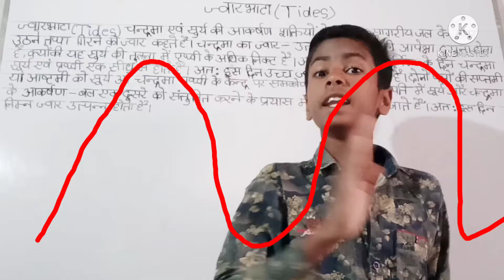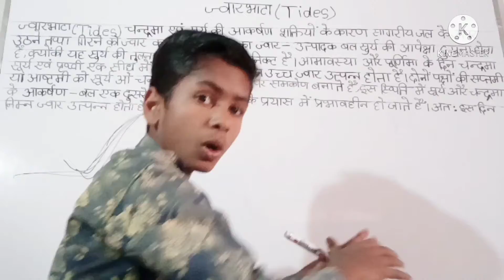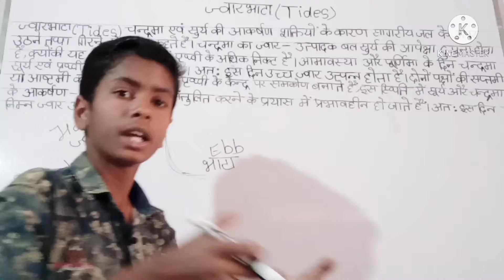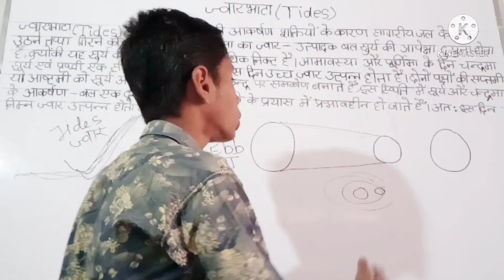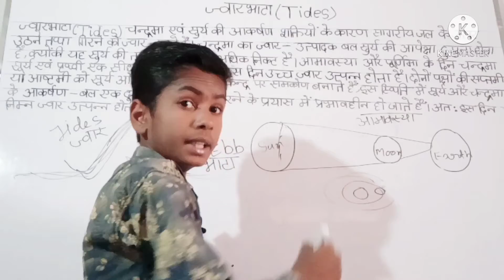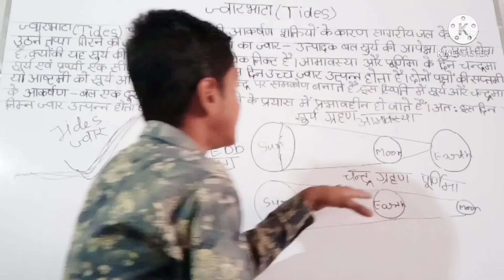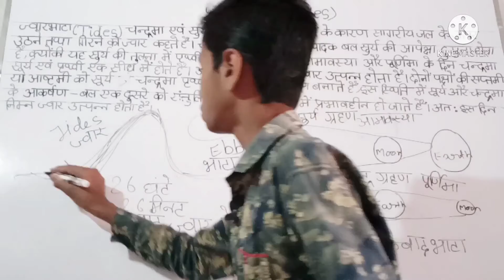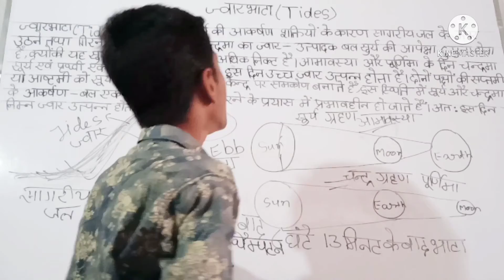ज्वार-भाटा सूर्यग्रहण और चंद्रग्रहण ll ज्वार भाटा क्या होता है ll ज्वार (Tides) भाटा (Ebb)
ज्वार क्या होता है
ज्वार Tides =) चंद्रमा एवं सूर्य की आकर्षण शक्तियों के कारण सागरीय जल के
 ऊपर उठने तथा गिरने को ज्वार
भाटा कहते हैं सागरीय जल के
ऊपर उठकर आगे बढ़ने को ज्वार
 Tides कहते हैं
ज्वार प्रतिदिन दो बार आते हैं
 एक बार चंद्रमा के आकर्षण से
और दूसरी बार पृथ्वी के
अपकेंद्रीय बल के कारण
पृथ्वी पर प्रत्येक स्थान पर
प्रतिदिन 12 घंटे 26 मिनट
 के बाद ज्वार यह क्या सच
है यह वीडियो पूरी देखें
पूरा समझ में आएगा

भाटा क्या होता है
भाटा Ebb=) सागरीय जल के गिरने
को भाटा कहते हैं सागरीय जल
के नीचे गिर कर पीछे लौटने
सागर की और को
 भाटा Ebb कहते हैं
यह क्या सच पूरी वीडियो देखें पता चल जाएगा आप लोग को
solar system